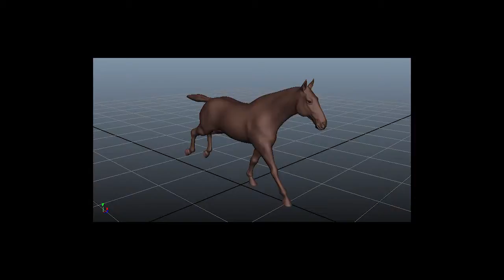Horse running Test